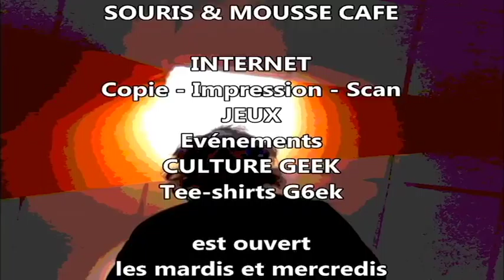[ jEUX vIDEOS ] - Partenariat - ASSOCIATIONS et jeux-vidéos [ VLOG-C@fé #7 ]